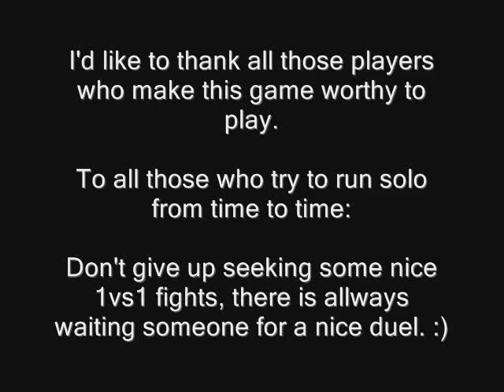Avalon: An Elf's Legacy (OF)